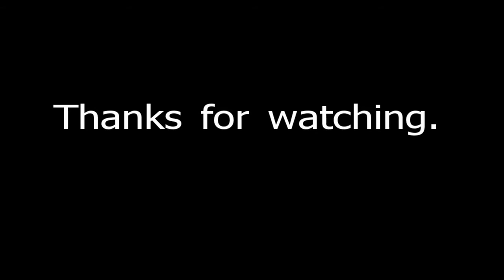Lanzarote by Bus - Uga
In this video we go through Uga, a village between Arrecife and Playa Blanca.